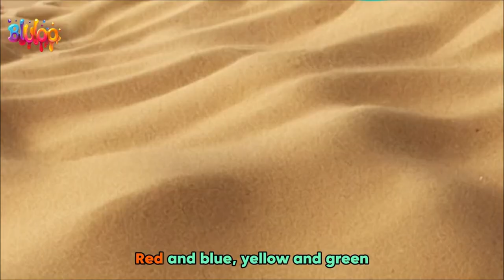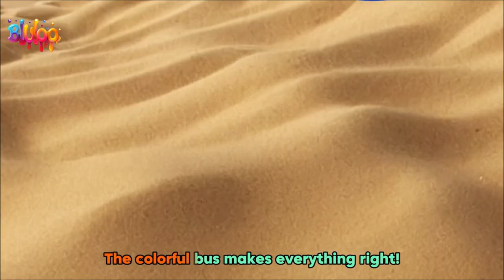Five Little Ducks Song | Colorful Ducks | BluLoo Nursery Rhymes & Kids Songs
Join BluLoo on a delightful pond adventure with the "Five Little Ducks Song"! 🦆🌈 Sing along and learn colors with our charming and colorful ducks. This fun and educational nursery rhyme is perfect for kids to enjoy and engage with the cheerful ducks as they swim and play.

Sing along with the colorful ducks in this fun nursery rhyme from BluLoo! Perfect for kids who love super simple songs and fun nursery rhymes.

Lyrics:

Verse 1:
Five little ducks swimming in the pond,
Red, blue, green, and yellow, and one that’s blonde.
Quack, quack, quack, they’re having so much fun,
Splashing in the water, underneath the sun.

Chorus:
Colorful ducks, swimming all around,
In a line, they follow, never making a sound.
Waddle, waddle, waddle, to the grassy shore,
Five little ducks, let's count them once more.

Verse 2:
Red duck leads, with a quack and a smile,
Blue duck follows, in a very cool style.
Green duck wiggles, with feathers so bright,
Yellow duck dances, oh what a sight!

Our kids songs and nursery rhymes, like the "Five Little Ducks Song," are designed to be both educational and entertaining. Children will love the vibrant animation and catchy tune as they learn about colors with our adorable ducks.

Join BluLoo at the pond and discover the fun of colorful ducks! 🌟🎶